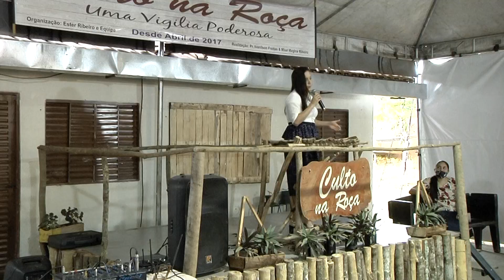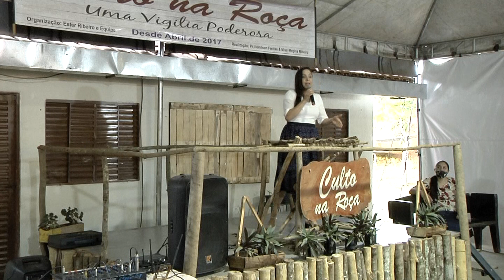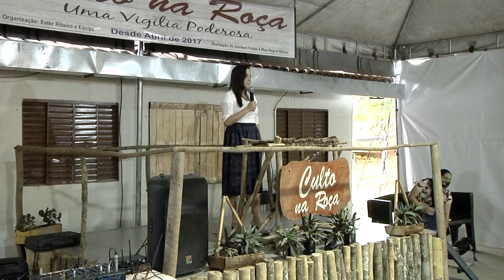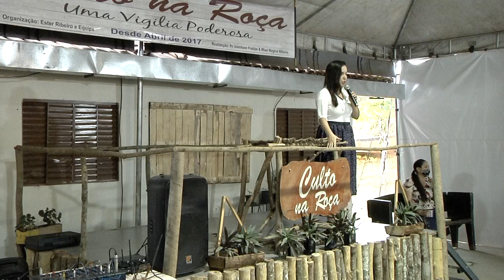Ester Ribeiro - UMA PALAVRA DE EXORTAÇÃO - Culto na Roça 2020